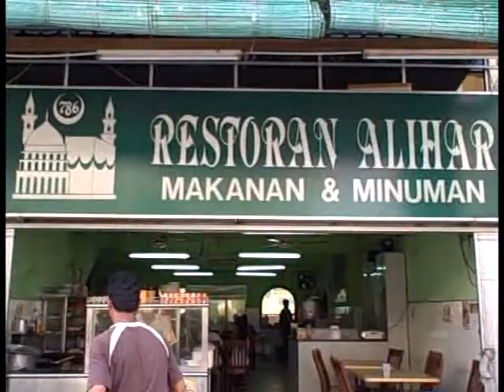MALAYSIAN BREAKFAST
We go here most sunday mornings. Just behind my restaurant.